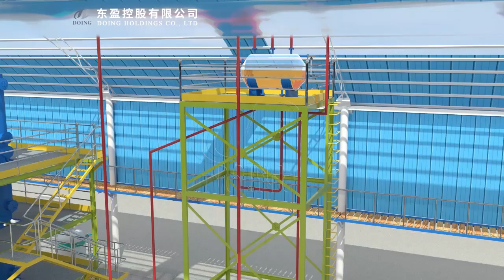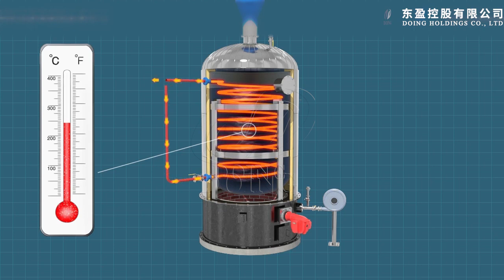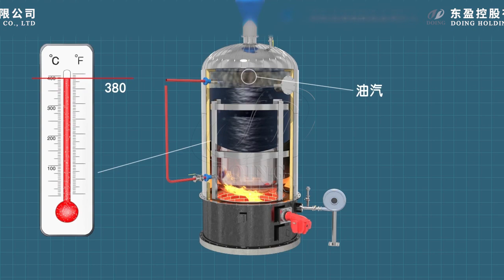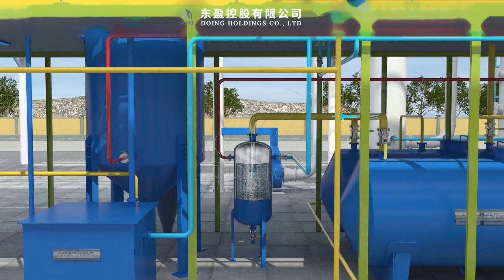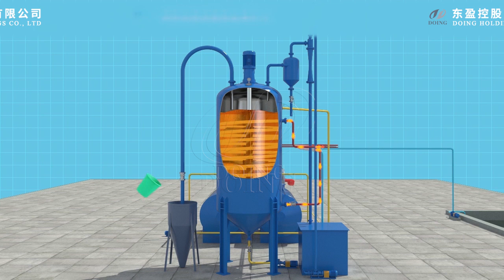Used engine oil refining equipment for diesel fuel recycling process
Tyre pyrolysis oil to diesel distillation plant is used to convert waste tyre pyrolysis oil, waste plastic pyrolysis oil, waste engine oil and waste lubricating oil into non-standard diesel oil and asphalt through distillation technology.New waste oil refining equipment can deal with waste oil more efficiently and environmentally.